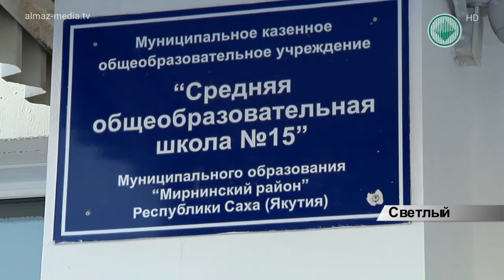Светлинской школе исполнилось 35 лет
35 лет исполнилось школе №15 поселка «Светлый». За это время стены школы покинули больше тысячи выпускников, а педагоги ни раз отмечались престижными наградами района и республики. Так, среди лучших выпускников: нынешний кандидат экономических наук Антон Коган, выпускник ВГИКа и режиссер Антон Коломеец, актер Мирнинского театра Тарас Сторчак, и генеральный продюсер Медиакомпании «Алмазный край», Александр Шершуков. В 1982 году здесь было всего 3 класса. Теперь в школе - 450 учеников. Особое внимание школе уделяют районные власти, выделяя финансы по различным направлениям.